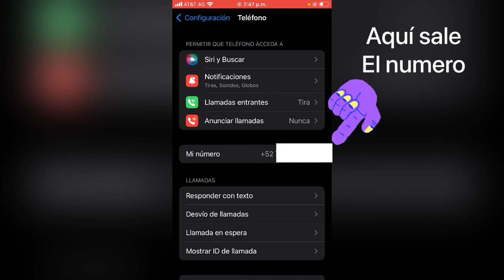Como SABER el NUMERO de mi CELULAR en IPHONE